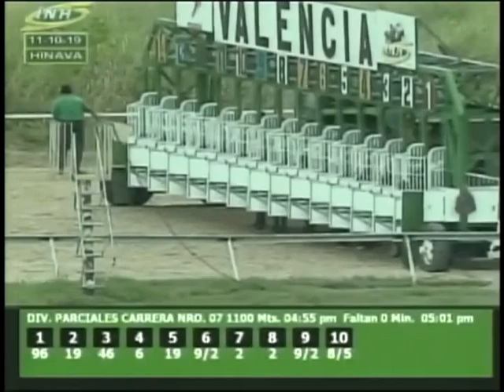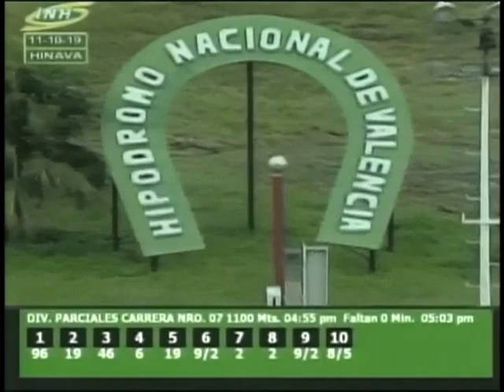7ma Carrera | Zulianos Song | Reunión 19 | HINAVA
Disputada la 5ta válida a pesar de una mala partida se impone el tordillo "Zulianos Song" con la monta de Cipriano Gil y entrenado por José Gutiérrez.